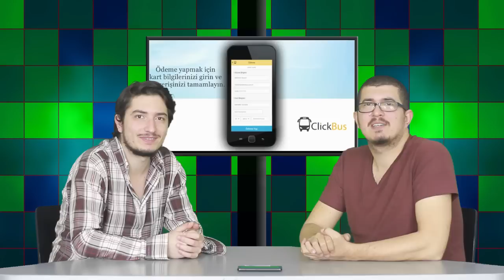Teknoloji Gündemi Bölüm 4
reklam "Bu video reklam içermektedir." Haftanın Öne Çıkan Haberleri

GTA 5 PC Yine Ertelendi!

Microsoft Internet Explorer Sonlandırıldı

Apple'ın Sesli Asistanı Siri Türkçe Konuşacak!

Haftanın Öne Çıkan Uygulamaları:

Framy - Oldukça komik animasyonlar hazırlayabileceğiniz ve bu animasyonlar üzerinde kendi başınıza da hareketli bir şekilde yer verebileceğiniz eğlenceli bir uygulama.

ChatSecure - Mobil mesajlaşma programları aracılığıyla yaptığınız yazışmalarınızı çok daha güvenli bir hale getirmek için kullanabileceğiniz yararlı bir şifreleme uygulaması.

ClickBus - Anlık olarak farklı otobüs firmaları üzerinden sefer ve saat sorgulayabileceğiniz, istediğiniz koltuğu seçebileceğiniz ve biletinizi satın alabileceğiniz bir otobüs bileti satın alma uygulaması.

Haftanın Öne Çıkan Oyunları:

Overkill 3- Aksiyon dolu atmosferiyle öne çıkan Overkill 3, TPS türü oyunlar oynamaktan hoşlanan oyunseverlerin mutlaka göz atması gereken seçeneklerden bir tanesi.

World Zombination - Strateji ve savaş temalı bir oyun olan World Zombination'da insan veya zombi taraflarından bir tanesini seçip karşı tarafın saldırılarına cevap vermeye çalışıyoruz.

Office Rumble - Çizgi film temasıyla dikkat çeken Office Rumble'da rakiplerimizi bir güzel dövmeye ve ringten galibiyetle çıkmaya çalışıyoruz.